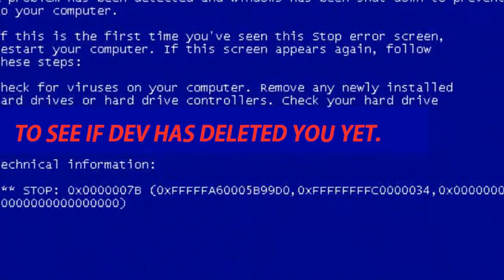I Staple Blue Screens On Braeden's PC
Fucking Braeden, make your pc stop crashing.